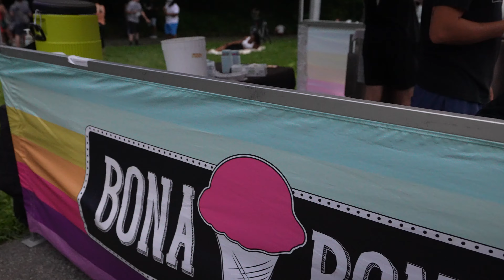COOKING in NYC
OR IF YOU JUST WANT TO SEND ME STUFF 😊 :: 287 CENTRAL AVE, WHITE PLAINS NY 10606